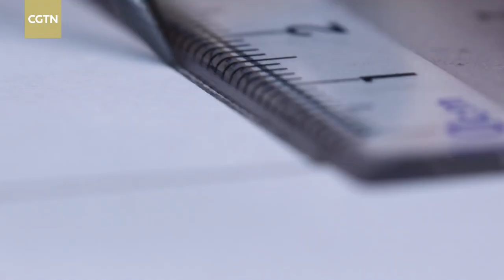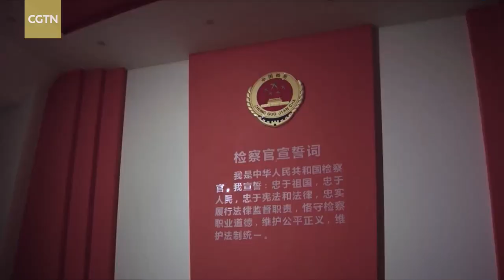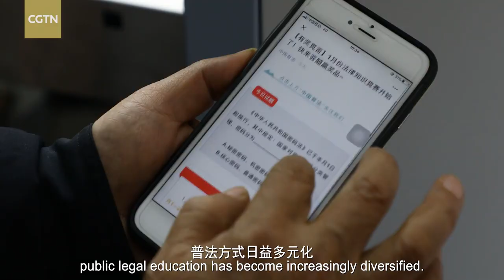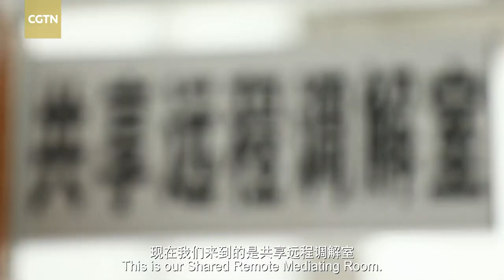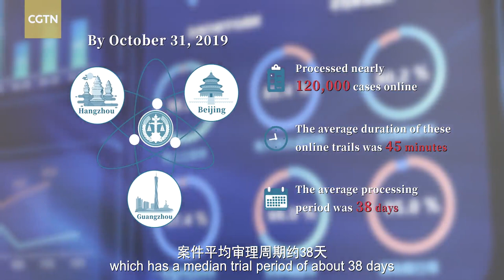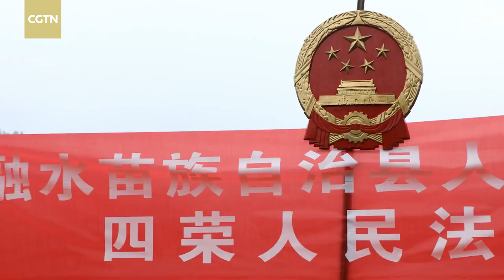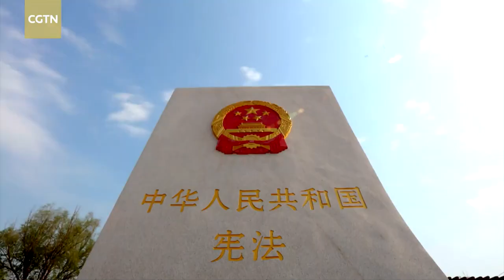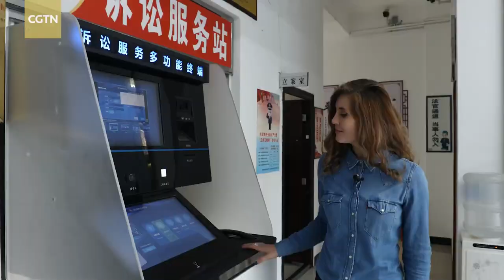Come Together: China's progress in building a law-based government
According to the latest World Bank Doing Business 2020 report, China has topped the world in terms of the quality of its judicial process.

In 2019, the number of registered criminal cases in China dropped by 4.1 percent. The caseload in eight categories of serious violent crimes also fell by 10.3 percent, making China one of the safest countries in the world. On the world stage, China continues to improve and develop its legal system and actively follow and safeguard international norms and laws in its drive for shared benefits and win-win cooperation worldwide.